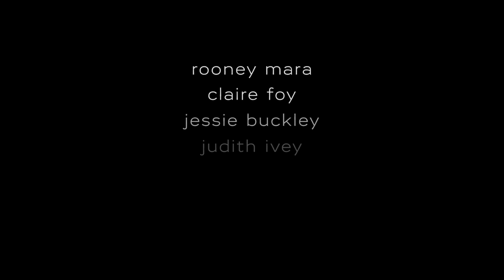Women Talking | Official Trailer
Based on the best-selling novel by Miriam Toews, Women Talking follows a group of women in an isolated religious colony as they struggle to reconcile their faith with a series of sexual assaults committed by the colony's men.